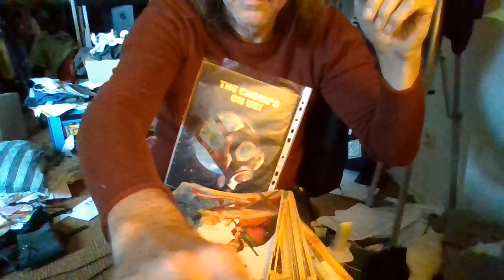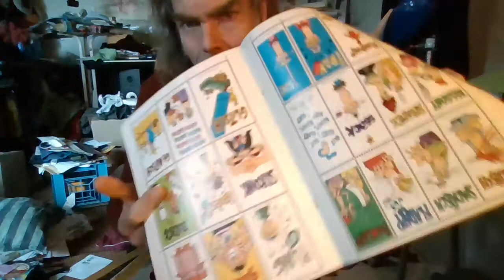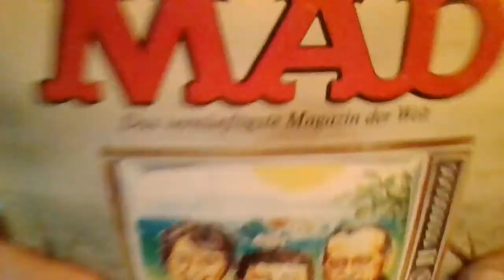Zuckumenta! VJ ETCs selling off his comic collection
Kauf mir was ab und unterstütze mein weiteres Medienschaffen.
Buy something on Ebay from me and support my further mediamaking:
"Learnin german with my MAD Magazines f.e."